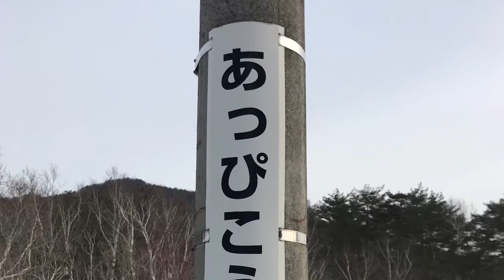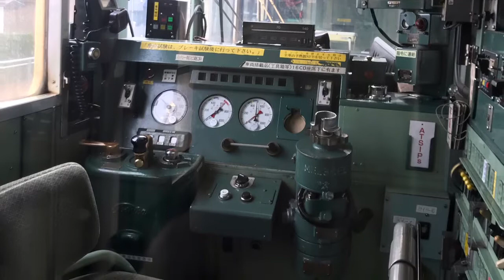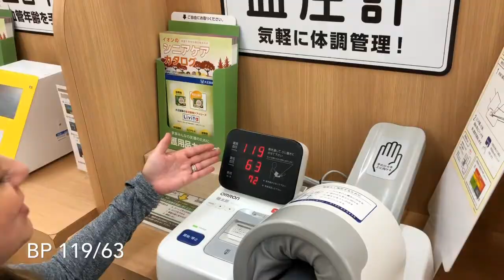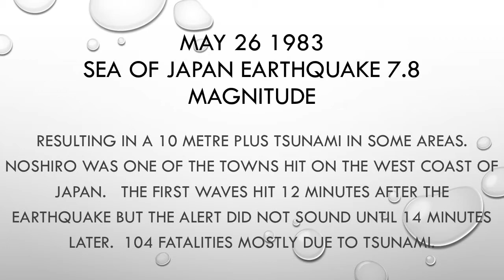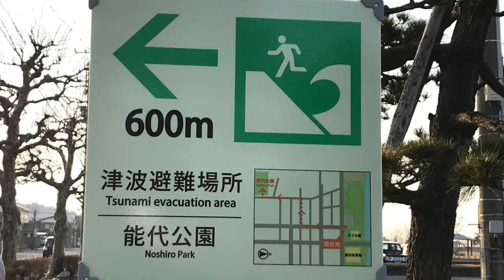Appi Kōgen to Noshiro 3 Trains Before Lunch !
We leave the ski fields :-( and track northwards along the JR Gono Line following the Sea of Japan coast.  But first we explore the town of Noshiro and enjoy a beautiful stay at the Noshiro Castle Hotel who surprised us with an awesome breakfast !